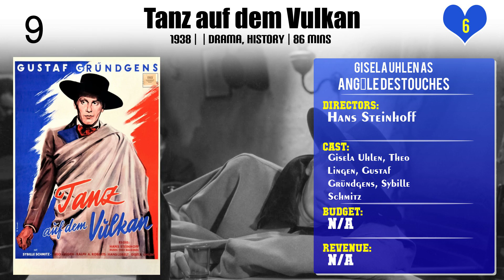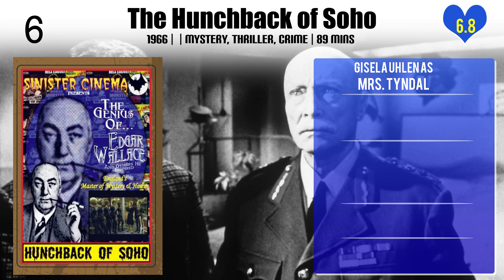Gisela Uhlen Top 10 Movies of Gisela Uhlen| Best 10 Movies of Gisela Uhlen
Top 10 Movies of Gisela Uhlen

Find the list of movies by Gisela Uhlen you can find more information, movie trailers, posters, reviews, youtube links in below link.

Please Comment down your favorite movie of Gisela Uhlen